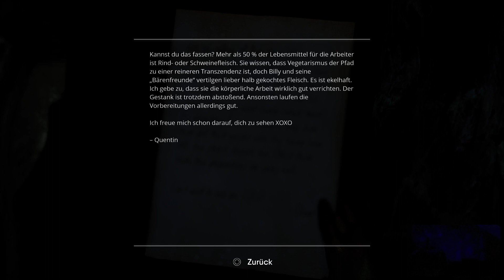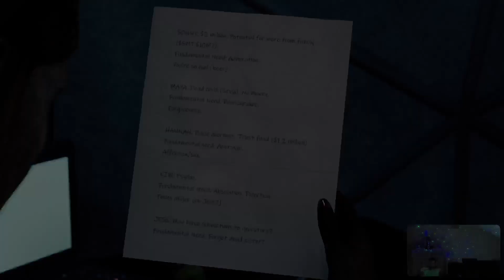Walkingcrow1 Lets Play "The Chant" / Eine spirituelle Reise / Horror / Thriller / Gaming / Ps 5 / 9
dem Grundrecht der Kunstfreiheit, in Art. 5 Abs. 3 Grundgesetz (GG) geregelt,
dem Grundrecht der Meinungsäußerungsfreiheit Art. 5 Abs. 1 GG und
dem allgemeinen Persönlichkeitsrecht gem. Art. 2 Abs. 1 i.V.m. Art. 1 Abs. 1 GG

Rechtlich versteht man unter Satire, Darstellungen in Form von Karikaturen und Äußerungen, welche bewusst mit den Stilmitteln der Übertreibung, Verfremdung und Übersteigerung erfolgen, um Kritik zu üben.